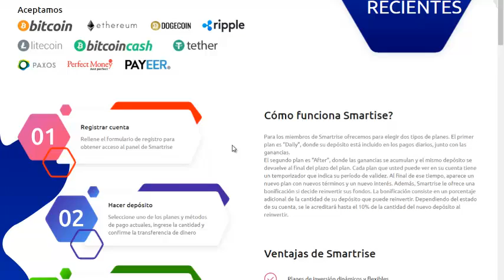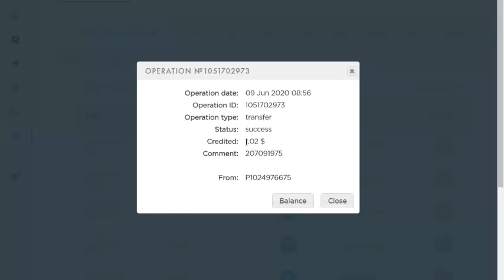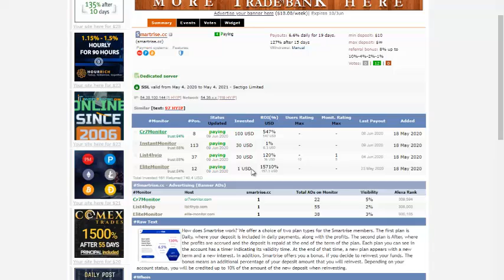SMARTRISE SCAM 📈 Smartrise 📊 🔥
🔰🔰**SMARTRISE**🔰🔰
⏲️**1 MES Y 2 SEMANAS** ⏲️
📈Una Oferta de Negocio que constantemente genera nuevos planes de inversiones a corto plazo, las promociones de sus Planes son por tiempo limitados, permitiendo solo la participación de los inversores en el tiempo de dicha promoción.
💰**Minimo de Inversion**: 10$
💰**Minimo de Retiro** : 1$
📈Planes desde 9.0% a 12% Diarios
📈Capital se Paga con comisiones Diarias
**Los pagos Hay que solicitarlos**
Gracias por su valiosa atención.

LAS MEJORES PAGINAS PARA GANAR BITCOIN, SON SEGURAS Y CONFIABLES 100% COMPROBADAS, VERIFICADAS Y PAGANDO

GANA YA MISMO POR DESCARGAR Y PROMOCIONAR CRYPTOTAB NO TIENES QUE MINAR SOLO PROMOCIONARLO

UNETE A MI GRUPO DE WHATSAPP DONDE PODRAS VER LAS NOVEDADES APENAS SALGA

🤑Crea tu cuenta PAYEER desde aquí: Te puedo ayudar a invertir
realizando cambios sin comisión para referidos 😎
COMO GANAR DINERO POR INTERNET GRATIS
GANA YA MISMO POR DESCARGAR
GANA DINERO
GANA DINERO POR INTERNET EN VENEZUELA 2020
COMO GANAR DINERO POR INTERNET
COMO GANAR DINERO POR INTERNET EN VENEZUELA
COMO GANAR DINERO POR INTERNET EN COLOMBIA
COMO GANAR DINERO POR INTERNET EN PERU
COMO GANAR DINERO POR INTERNET EN CUBA
COMO GANAR DINERO POR INTERNET EN MEXICO
COMO GANAR POR INTERNET
COMO GANAR DINERO DESDE CASA
HOW WIN MONEY ON INTERNET
Earn $300
Earn $500
CUALES DOBLADORAS PAGAN
CUALES DUPLICADORAS ESTAN PAGANDO
CUALES DOBLADORAS ESTAN PAGANDO 2020
DONDE INVIERTO MI DINERO
DONDE INVIERTO DINERO EN INTERNET 2020
COMO INVERTIR TU DINERO 2020
COMO INVERTIR DINERO
PAGINAS RUSAS PARA GANAR DINERO
CLIXSENSE
NEOBUX
Gif Hunter Club
BitcoinGet
Venezuela
Skrill
Uphold
Neteller
Bitcoin
Payoneer
Brave
Ultra
CamTV
Figure Eight Task
Hotmart
Brave
Navegador Brave
DOBLADORAS
DUPLICADORAS

⚠️ALERTA!!⚠️ ESTA PÁGINA SE CONSIDERA DE MUY ALTO RIESGO, QUEREMOS RECORDARTE QUE EN CUALQUIER MOMENTO PUEDE DESAPARECER O VOLVERSE SCAM, NO PODEMOS DAR GARANTÍAS DE NADA. ESPERAMOS QUE INVIERTAS CON MODERACIÓN SIN QUE AFECTE TU ESTABILIDAD ECONÓMICA.⚠️ALERTA!!⚠️